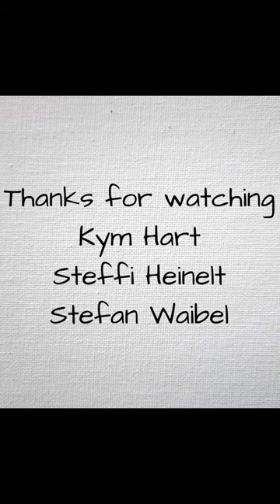Piers Bateman: "Gumtrees" Now for sale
My Father Pro Hart acquired this painting from the great Australian Painter Piers Bateman in the early 80's and passed it on to me in the early 90's. It has been on my walls for 30 years, time to find a new home for it and let someone else admire the vibrant colors.
In good condition for its age and freshly cleaned by myself.